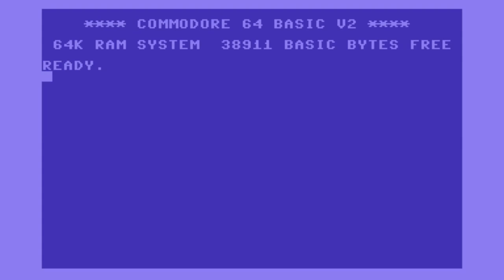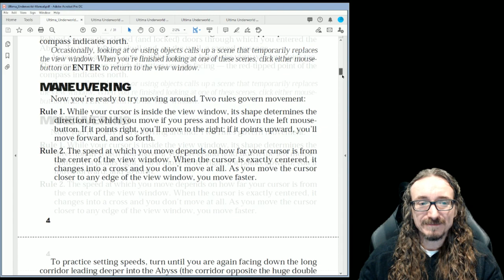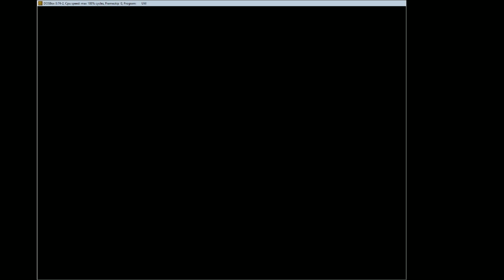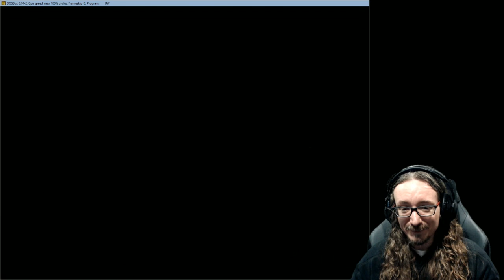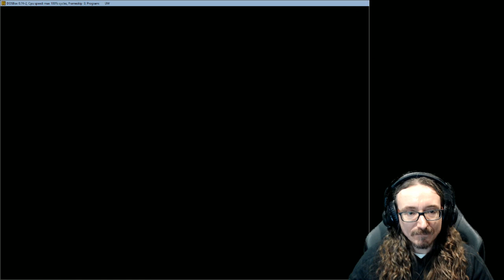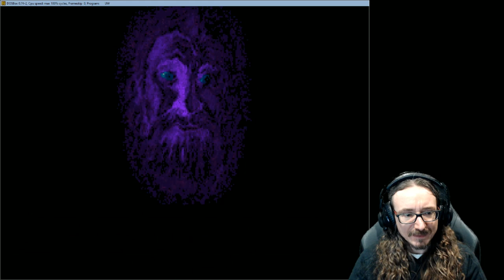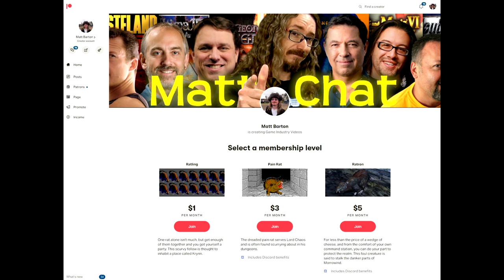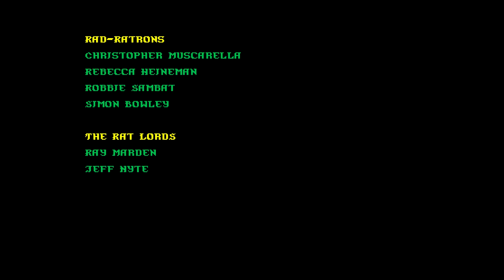Matt Chat 461: Ultima Underworld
Ultima Underworld: The Stygian Abyss is a groundbreaking CRPG from 1992 with incredibly immersive 3D graphics. Learn what makes it so innovative and why it's worth your money and time all these years later.

Games from your local library?